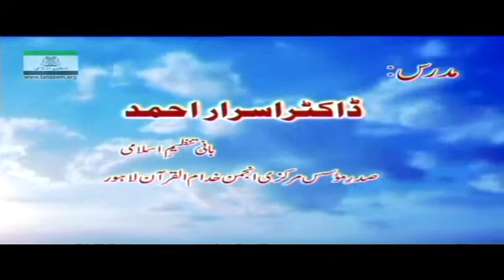04 - Islam, Eman aur Ehsaan ke Mafaheem (Hadees-e-Jibrael ki Roshni me'n Part-2 | Dr. Israr Ahmed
04 - Islam, Eman aur Ehsaan ke Mafaheem (Hadees-e-Jibrael ki Roshni me'n Part-2 by Dr. Israr Ahmed r.a.